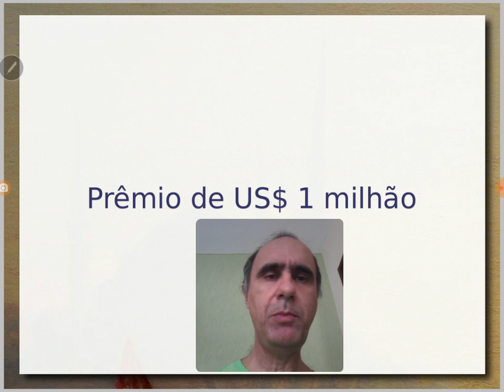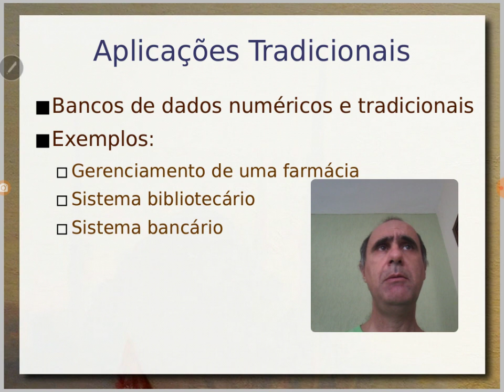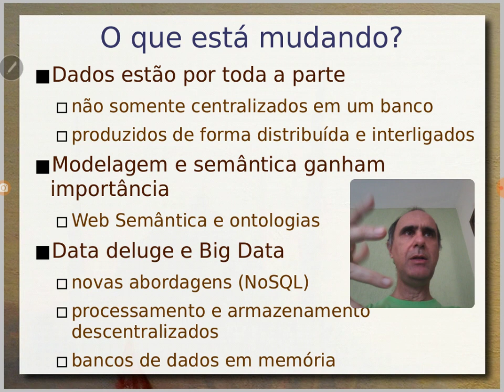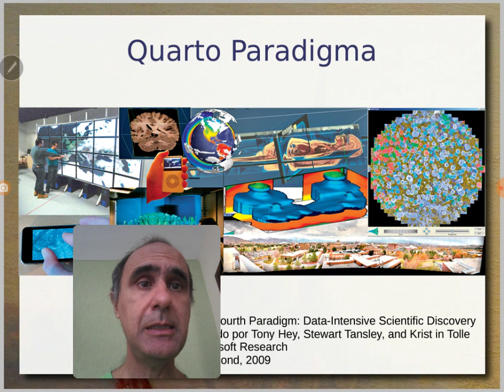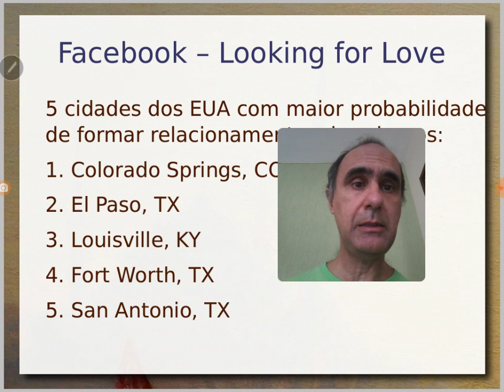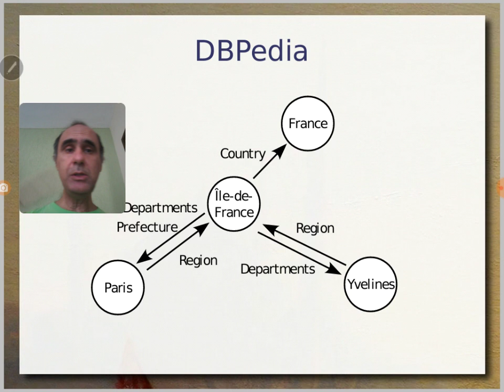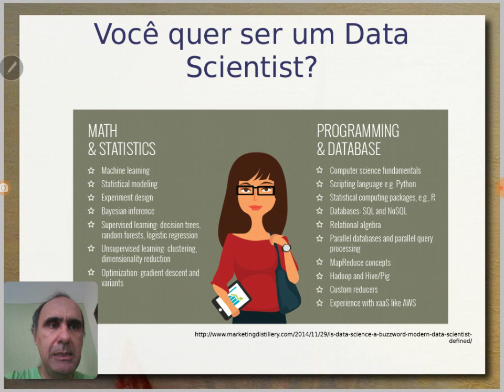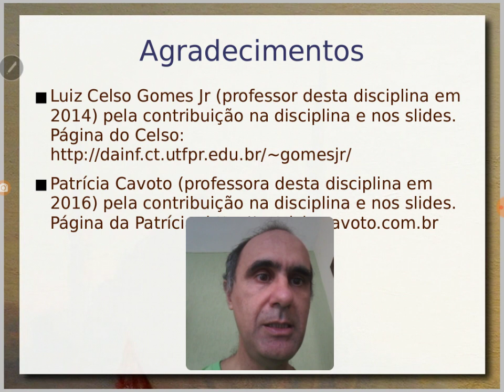Visão Geral de Bancos de Dados, Data Science/Engineering - Aula 18/09 - Bancos de Dados 2020.2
Visão histórica do conceito de bancos de dados. Motivação inicial a partir do desafio do Netflix Prize. Apresentação da perspectiva clássica de bancos de dados e discussão sobre o que está mudando frente aos problemas modernos, principalmente em relação à Big Data.

Apresentação de uma perspectiva mais ampla que envolve Data Science & Engineering. Como a ciência de dados tem ajudado a lidar com problemas modernos. Perfil de um cientista de dados e mercado de trabalho.